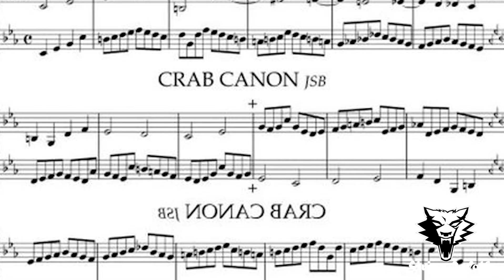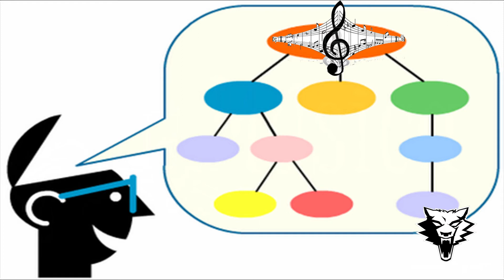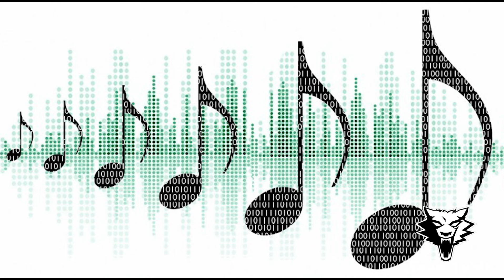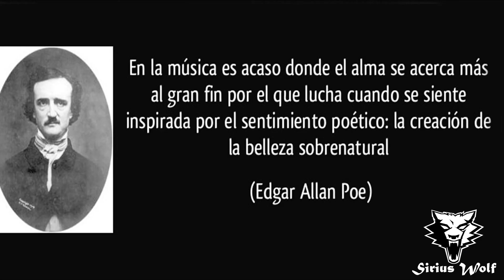¿Qué es la Música?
¿Qué es en realidad la música?
¿Cómo funciona?
¿Porqué nos agrada tanto?

Codigos y enlaces de registro de referidos
Binance, RECIBE EL 10%
ID de referido: FGQVL5KN

ID referido: r346DNU

Te agradeceré cualquier donación ya que me ayudas a mejorar mi contenido

Donaciones cripto
USDT | TRC20
TPD1dpPWsPhfFd7YhHr5UDccqWmqT6G3kz

BTC | Red Bitcoin
15YSfYYqJTWwyWoVDFiHuT3iBwGHSXfXa4

ETH | ERC20
0x120689e51041bbe07f9543d9c344088f2e12e647

SHIB | ERC20
0x120689e51041bbe07f9543d9c344088f2e12e647

0x120689e51041bbe07f9543d9c344088f2e12e647

XRP | COBO
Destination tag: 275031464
rBWpYJhuJWBPAkzJ4kYQqHShSkkF3rgeD

MATIC
0x120689e51041bbe07f9543d9c344088f2e12e647

AVAX
X-avax1dhs7fh7mxvaqck4jx73w906munx89yxp0fgzlp

SOLANA
ADNsdDyhiu68BdztCU7yMCmSQGt4pj5ifSdsEJ5xPiL9

ADA | CARDANO
addr1q9mnwkzmgm2ygn7fyveqwpmlht9r9du9m9076854wj5j24nznq2ds9jl64rmdulk74vy9f0sg27tzylgapnz00q8rumst6ap3j

UST | TERRA
terra1f4q5m572twm5zv92sxwe4fhucvzqk7yzne0sfa

Accede a la compra de criptomonedas

ID referido: r346DNU